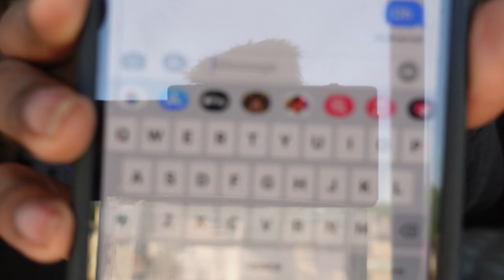JASON READS JUDI FOR FILTH! BADDIES ATL REUNION PART 2!